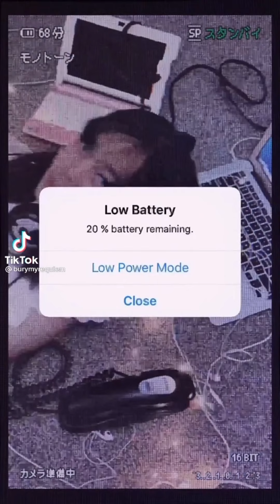Anime Cosplay Tiktok Compilation #6